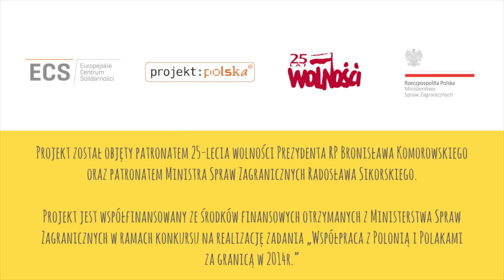4 czerwca świętujemy razem!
Nieważne, czy osobiście brałeś udział w wyborach 4 czerwca, czy nie było cię jeszcze wtedy na świecie. Nieważne, czy mieszkasz dziś w Londynie czy w Lądku Zdroju.
Zorganizuj w swoim mieście wydarzenie 4 czerwca. Flashmob, wystawę, toast za wolność, co tylko chcesz! Zgłoś swój pomysł na i wygraj udział w międzynarodowym seminarium Szkoły Liderów.